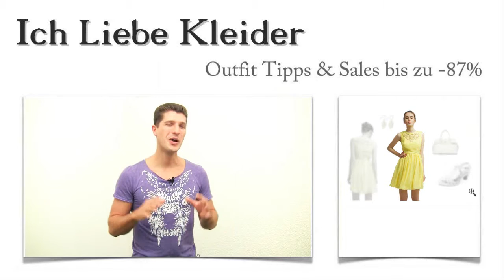Gelbes Kleid in kurz kombinieren + 3 Gelbe Outfits für Helen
Helen stand vor einer ganz besonderen Herausforderung. Wie sollte sie ein gelbes Kleid in Kurz kombinieren? Perfekte gelbe Outfits zu kreieren, ist gar nicht so einfach, musste sie dabei feststellen. Aber mit meiner Hilfe hat sie schließlich ein Kleid gefunden, das ihre Vorstellungen noch übertroffen hat. Beim Kauf konnte sie sogar bis zu 87 Prozent sparen. Lest weiter und erfahrt, wie es möglich war, ein gelbes Kleid in Kurz zu kombinieren und so viel zu sparen! Außerdem erwartet euch eine tolle Überraschung.

Gelbes Kleid in Kurz kombinieren: Für diese 3 Outfit Tipps hat sich Helen entschieden
Die Wahl des Kleides fiel Helen nicht schwer. Aber als es darum ging, ihr neues, gelbes kleid in Kurz zu kombinieren, war sie anfangs etwas unsicher. Schließlich hat sie sich dazu entschlossen, weiße Riemchensandalen dazu zu tragen. Die formschöne Henkeltasche ist der ideale Begleiter für Helen. Sie bietet viel Stauraum und sieht einfach stilvoll und elegant aus. Mit den schicken Ohrringen setzt sie einen auffälligen Akzent in ihrem gelben Outfit. Klickt auf die Bilder und seht selbst!

Kurzes gelbes Kleid gesucht und dieses wunderschöne Kleid entdeckt
Helen hatte sich unbedingt ein kurzes, gelbes Kleid gewünscht. Als sie dieses Traumkleid sah, wusste sie, dass ihre Suche ein Ende hatte. Es ist ärmellos und mit aufregenden Details versehen. Ein kurzes Kleid wie dieses ist immer ein echter Hingucker. Die aufwendigen Spitzeneinsätze am Oberteil und auf dem Rücken lassen dieses Kleid in Kurz zu einem Must-Have für den nächsten Sommer werden. Durch den weich fließenden Stoff fällt der Rock wunderschön. Am besten, ihr schaut euch die Bilder an!

Bis zu 87 Prozent sparen: Ein gelbes Kleid in Kurz mega günstig hier im Shop kaufen
Macht es wie Helen und stöbert hier im Shop nach eurem Lieblingsoutfit! Ihr werdet staunen, wie viel ihr hier sparen könnt. Da es sich um limitierte Kleider handelt, ist eine Ersparnis von bis zu 87 Prozent keine Seltenheit. Nutzt die Suchfunktion, um ganz gezielt ein gelbes Kleid in kurz zu suchen! Ihr seid nur noch ein paar Mausklicks davon entfernt, schicke, gelbe Outfits zu finden. Überzeugt euch selbst von den Spitzenpreisen hier im Shop!

Kleine Überraschung: Gelbe Outfits speziell für euch kreiert
Wie findet ihr gelbe Outfits für den Sommer? Wenn ihr gern gelbe Kleider tragt, aber etwas unsicher seid, wenn es darum geht, gelbe Kleider zu kombinieren, möchte ich euch unterstützen. Ich werde Outfits für euch zusammenstellen, die wirklich zu euch passen. Schreibt mir dazu einfach, wie ihr euch Outfits vorstellt und welche Art von Accessoires ihr besonders gern tragt! Dann kann ich gelbe Outfits zusammenstellen, die das Potenzial zum neuen Lieblings Sommer Outfit haben. Nutzt eure Chance und lernt, ein gelbes Kleid in Kurz zu kombinieren!